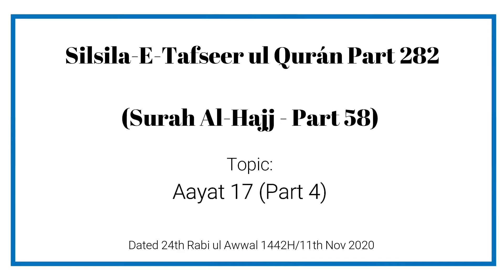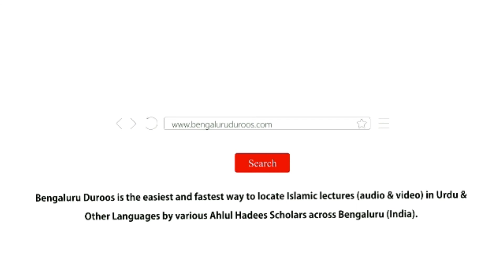Silsil e Tafseer| Hajj-17 (Part: 58/282).|| Muhammad Muaz Abu Quhafah.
سلسلۂ تفسیر القرآن (سورة الحج: 17).

(Part: 58/282).

تاریخ:
22 ربیع الأول 1442ھ موافق 9 نومبر 2020م، پیر۔